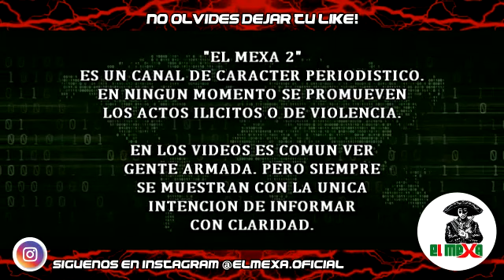Malandros rafaguean centro de rehabilitación, en Cadereyta, Nuevo León.